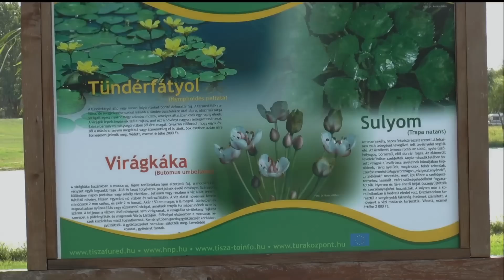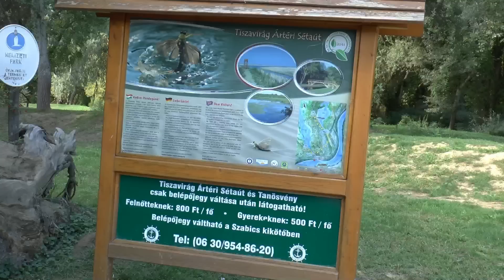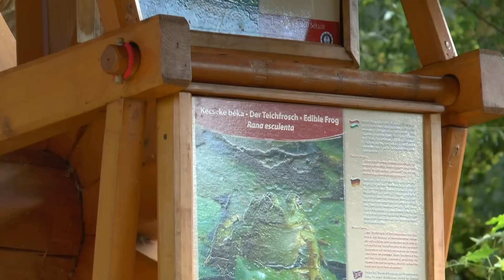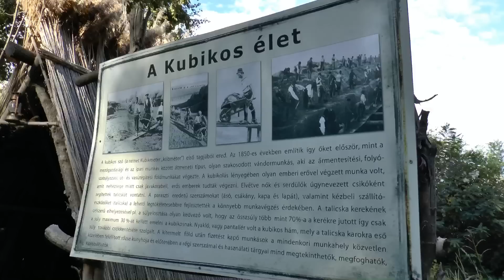A Tisza-tó világa Tiszafürednél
A felvételek a Tiszavirág Ártéri Sétaút és Tanösvényen, illetve az oda vezető útvonalon készültek.